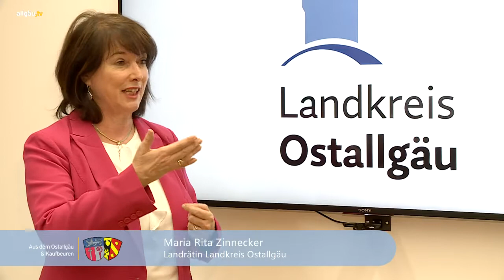Aus dem Ostallgäu und Kaufbeuren: Jahresrückblick mit Landrätin Zinnecker und OB Bosse - 14. Janu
Das Jahr 2020 war in vielen, wenn nicht sogar allen Bereichen des Lebens zum Teil sehr belastend. Das gilt natürlich auch für die Politik in der Region und für die Verwaltung der Kommunen und Landkreise. In unserem Magazin aus dem Ostallgäu und Kaufbeuren blicken die Landrätin Maria Rita Zinnecker und Kaufbeurens Oberbürgermeister Stefan Bosse auf ein bewegtes und bewegendes Jahr zurück.